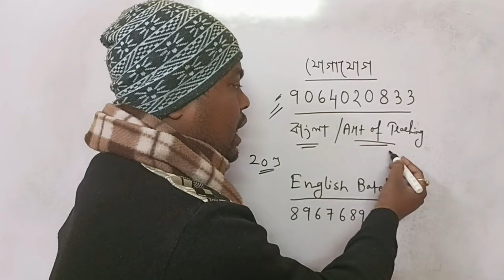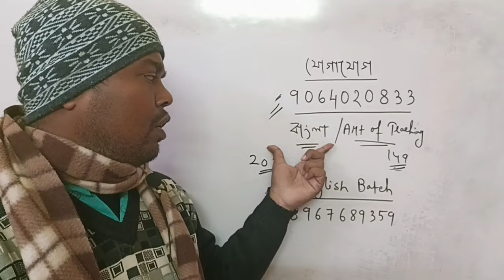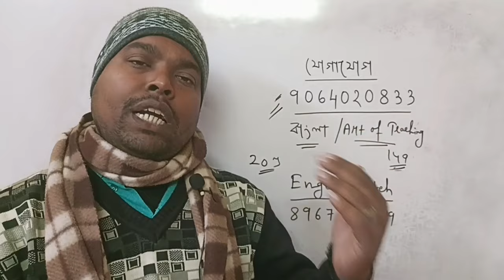Bihar Teacher Recruitment 2024 । West Bengal school service commission । Bihar Teacher update।